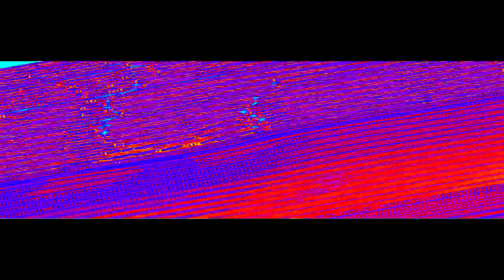Veg Replace Tennis BFDIA 5c Round 2